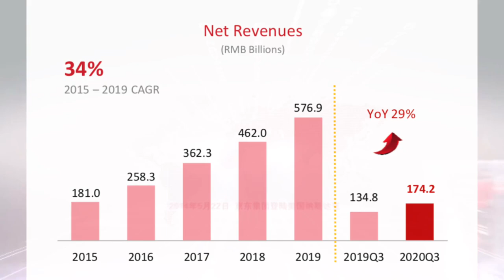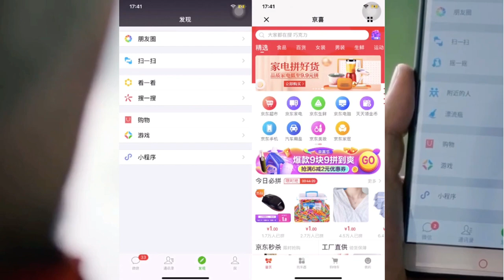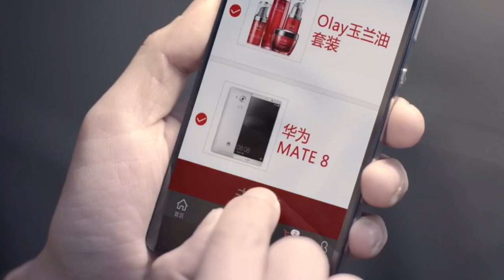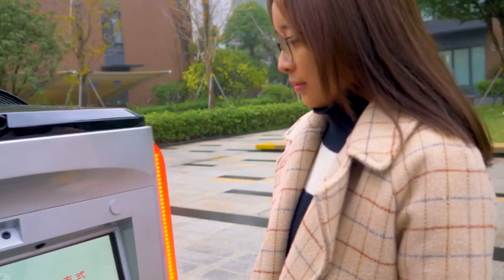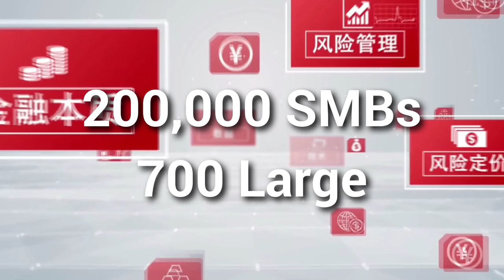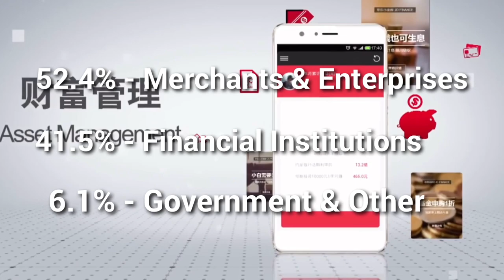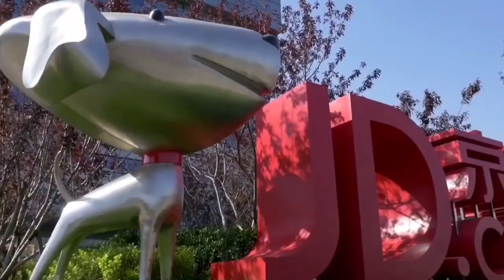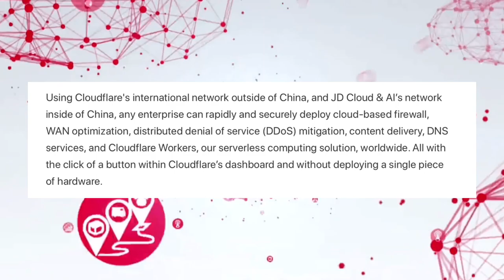JD.com Analysis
JD.com (JD Stock) Analysis. It’s an online retailer competing with Alibaba (BABA Stock) and Pinduoduo. Its businesses include Retail + Jingxi, JD Logistics, Digits, JD Health, Cloud & AI, Dada, and more. In this video, we go over five investment catalysts and a SOTP valuation.

Sources:
JD IR
JD Corporate Blog
Pandaily
CIW
SCMP
Health Europa